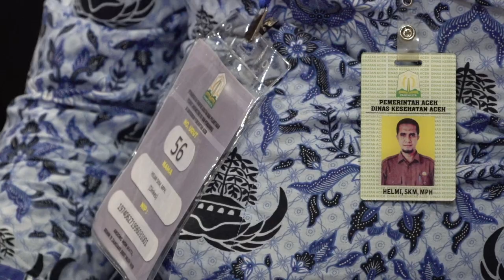Pemerintah Aceh Lantik 113 Pejabat Administrator dan Pengawas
Banda Aceh – Pemerintah Aceh melakukan pelantikan dan pengambilan sumpah terhadap 113 Pejabat Administrator dan Pengawas di Lingkungan Pemerintah Aceh, Senin, 11 Januari 2021, sore.

Prosesi pelantikan yang berlangsung di Anjong Mon Mata Pendapa Gubernur Aceh itu dilakukan Sekretaris Daerah Aceh Taqwallah atas nama Gubernur Aceh.

Para pejabat yang dilantik terdiri dari 35 orang Pejabat Administrator dan 74 orang Pejabat Pengawas serta ada 4 orang yang beralih pada jabatan fungsional.

Sekda Taqwallah dalam sambutan Gubernur yang dibacakannya usai pelantikan menyebutkan, kegiatan itu merupakan momen penting yang harus dimaknai sebagai upaya pemantapan mekanisme penyelenggaraan pemerintahan lingkungan Pemerintah Aceh, sekaligus mendorong keberhasilan reformasi birokrasi di Aceh.